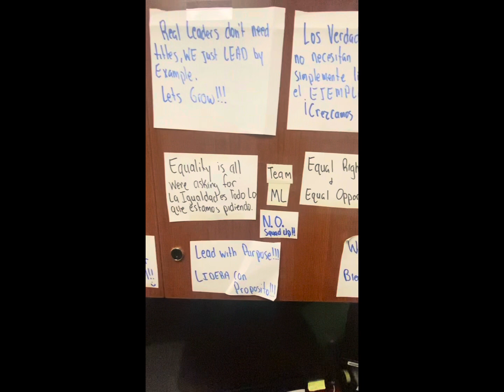Turning Challenges Into Growth! ✌🏾❤️📸🎥🔌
🚀 Team Positivity, Join the Movement! 🌟

Welcome to "Positivity Our Way: Live, Learn & Adjust" with your host, Mr. Positivity! In this series, we're diving into a transformative journey, turning challenges into opportunities for growth, guided by our life mantra: Live, Learn & Adjust.

We invite YOU to be part of this empowering adventure. Each episode is crafted to inspire you to embrace positivity, better yourself, and face each day with a positive attitude. We're all about fostering resilience, joy, and growth.

📢 Here's your Call to Action: Engage with us! Share your own words of positivity, be it through emojis, poems, short stories, or just a few uplifting words. Let's create a ripple of positivity together. Every voice matters in our journey of self-improvement and collective growth.

Ready to make each day count with purpose and passion? Let's transform our lives together! ✌🏾❤️💪🏾💪🏾💪🏾📸🎥🔌

Descripción en Español:

🚀 ¡Equipo Positividad, Únete al Movimiento! 🌟

Bienvenidos a "Positividad a Nuestra Manera: Vivir, Aprender & Ajustar" con su anfitrión, Mr. Positivity. En esta serie, nos sumergimos en un viaje transformador, convirtiendo los desafíos en oportunidades para crecer, guiados por nuestro mantra de vida: Vivir, Aprender & Ajustar.

Te invitamos a ser parte de esta aventura empoderadora. Cada episodio está diseñado para inspirarte a abrazar la positividad, mejorar como persona y enfrentar cada día con una actitud positiva. Se trata de fomentar la resiliencia, la alegría y el crecimiento.

📢 Aquí tienes tu Llamado a la Acción: ¡Participa con nosotros! Comparte tus propias palabras de positividad, ya sea a través de emojis, poemas, historias cortas o simplemente algunas palabras alentadoras. Creemos juntos un efecto dominó de positividad. Cada voz importa en nuestro viaje de auto-mejoramiento y crecimiento colectivo.

¿Listo para hacer que cada día cuente con propósito y pasión? ¡Transformemos nuestras vidas juntos! ✌🏾❤️💪🏾💪🏾💪🏾📸🎥🔌